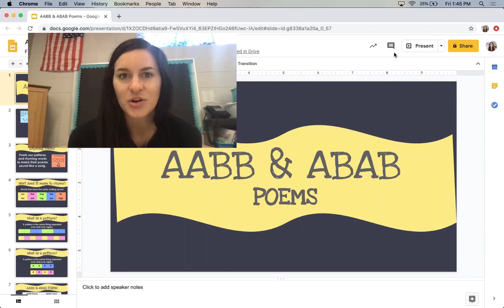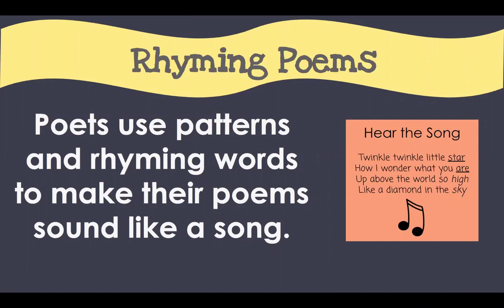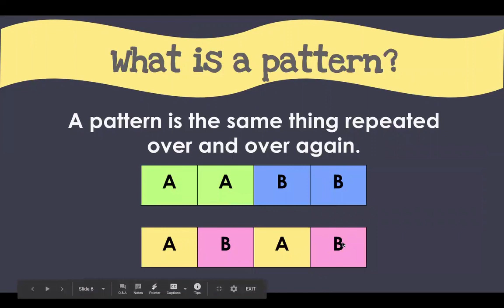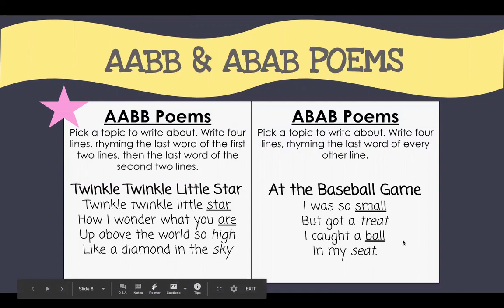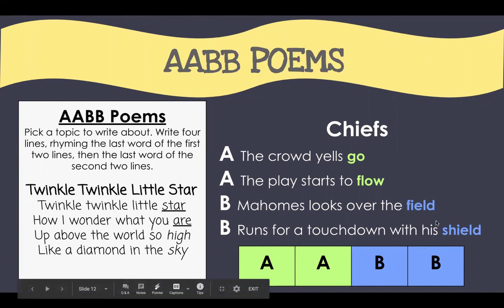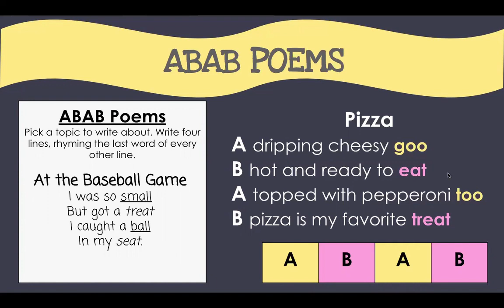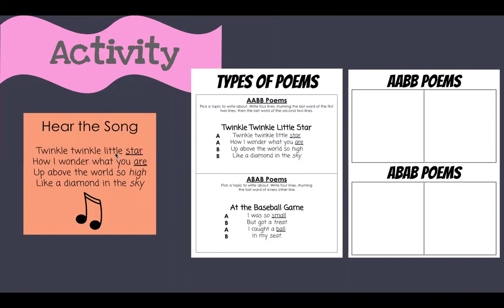AABB & ABAB Poems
Second graders learn how to use rhyme and patterns to write AABB & ABAB poems.